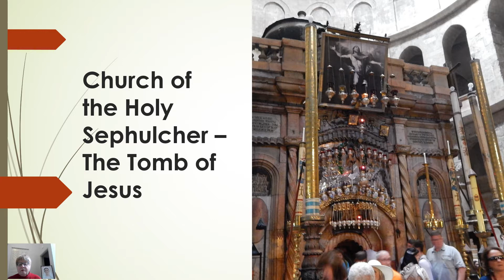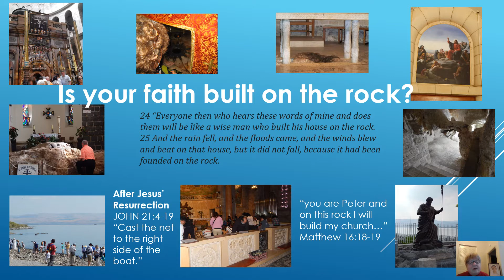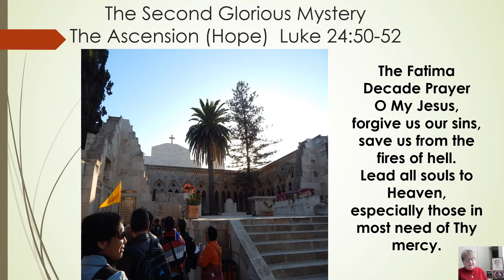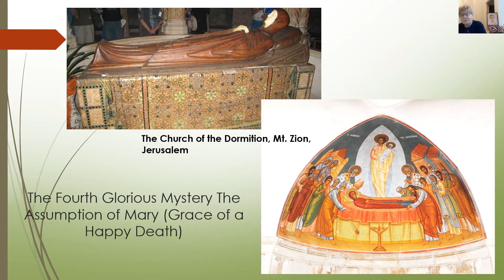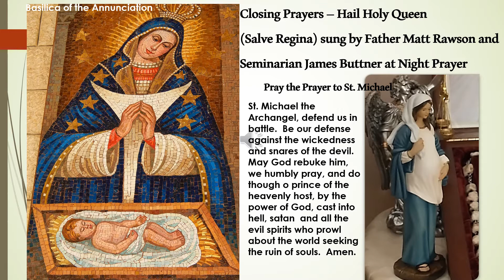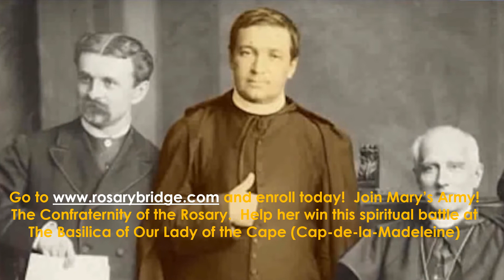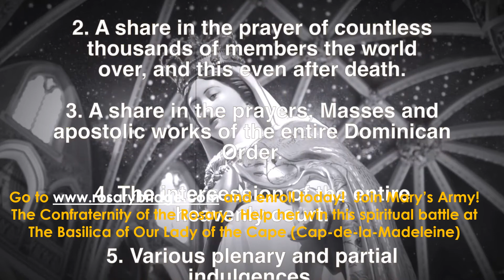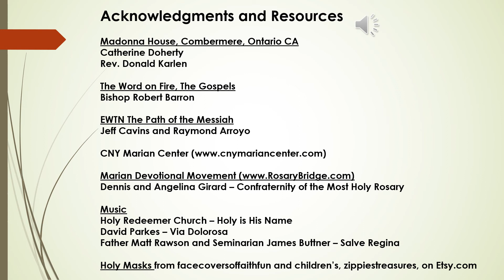Follow Her Beloved of the Trinity - A Retreat - The Glorious Mysteries and Conclusion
We are walking with Mary through the Glorious Mysteries.   From a young girl to a sorrowing mother to a Queen, we are concluding our walk with Mary.   Thank you for joining us on this Retreat Journey with Mary through the Mysteries of the Rosary.